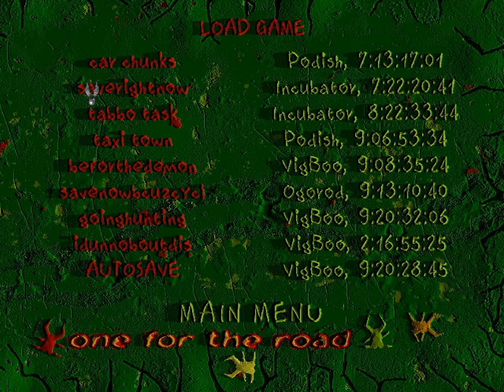Vangers - 29 - yuki-full.ptcop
alright so the hope is that when I return to Zeepa she just tells me all the steps left to beat the game in a nice numbered list.
when that inevitably don't happen, I'm not exactly sure what I'm going to be doing...